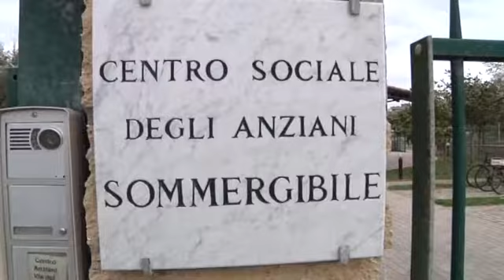Ostia polemiche centro anziani - Canale 10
L'allarme ha suonato ininterrottamente, ma il ladro ha avuto
Il tempo di agire indisturbato.  Furiosi gli associati del centro anziani "Il sommergibile", ad Ostia.